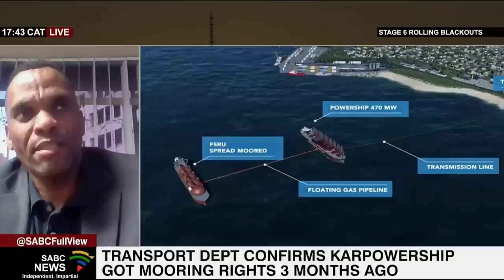Transport Dept confirms granting Karpowership mooring rights: Collen Msibi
As South Africa struggles to keep the lights on, any moves to add more watts to the grid are generally cheered. But let's focus on one of the more controversial planned projects by Karpowership. Karpowership is a Turkish company hoping to supply electricity via ship-mounted power plants at three of South Africa's harbours. It won the lion's share of a tender to supply emergency power in 2021. But so far it has been unable to get environmental approval for any of the three projects - and environmentalists have pointed to the potential damage to marine life. Recently the Department of Transport confirmed that it gave Karpowership mooring rights for the Ports of Richards Bay, Saldanha and Ngqura three months ago.

To discuss we're joined by the Department of Transport Spokesperson, Collen Msibi.